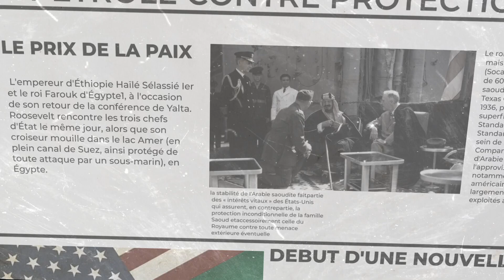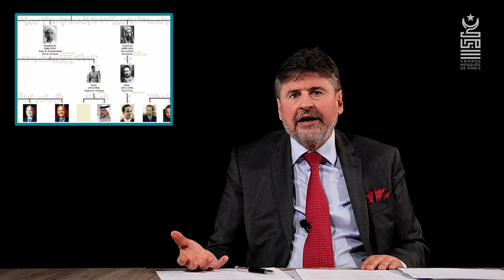Géopolitique de l’Islam : l’Essor (partie 2) « La menace sur les monarchies »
Présenté par Naoufel Brahimi El Mili.